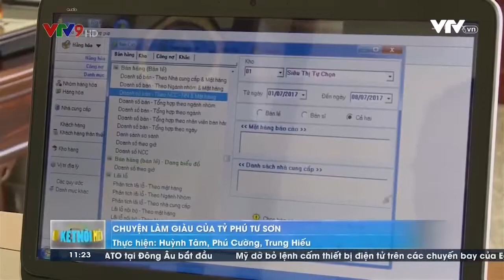Chuyện làm giàu của tỷ phú Tư Sơn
Trải qua nhiều năm tháng khó khăn, thậm chí nhiều lần phải đối mặt với thật bại, nhưng bằng ý chí và nỗ lực không ngừng, ông đã thành công, trở thành ông chủ Siêu thị Tứ Sơn, một thương hiệu nổi tiếng khắp vùng biên An Giang. Khi vượt khó thành công, ông liền nghĩ đến những người quanh mình, chia sẻ với họ bằng nhiều việc làm thiết thực. Người mà chúng tôi muốn nhắc đến không ai khác chính là ông Tạ Minh Sơn, Giám đốc Siêu thị Tứ Sơn. Và một góc nhỏ trong đời sống phong phú của ông đã được Đài Truyền hình Việt Nam – kênh VTV9 ghi nhận.